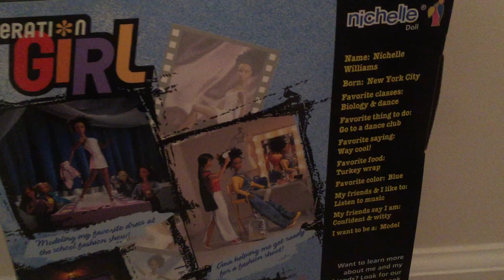Barbie Generation Girl Nichelle